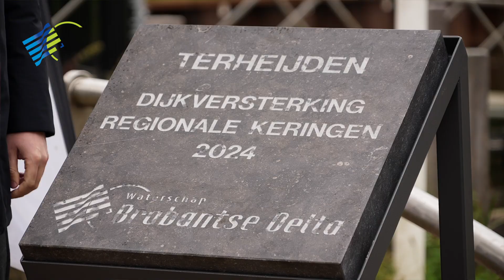Nieuwsflits Oplevering Verbetering Regionale Keringen 1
Door goed waterbeheer houden wij onze voeten droog, hebben wij schoon water en is er niet teveel, maar ook niet te weinig water.

Meer weten over het werk van waterschap Brabantse Delta?